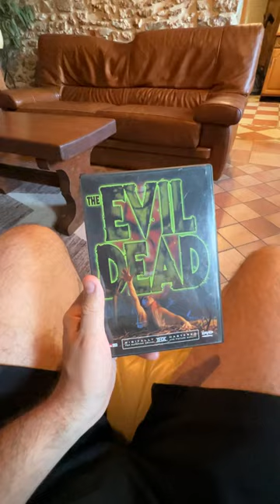Mon oncle a un comportement trop bizarre ! #2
Ceci est une version SHORTS, la version longue est dispo sur mon TikTok les amis : @anttonracca